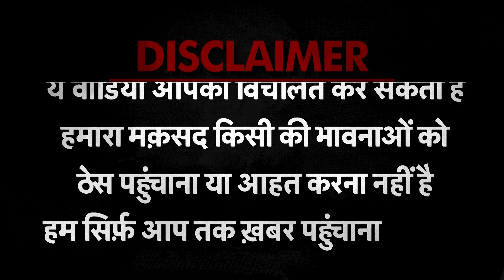Mathura: 13 साल के मासूम के हाथ में गेम खेलते वक्त फट गया फोन, फिर जो हुआ...|TV9UPUK